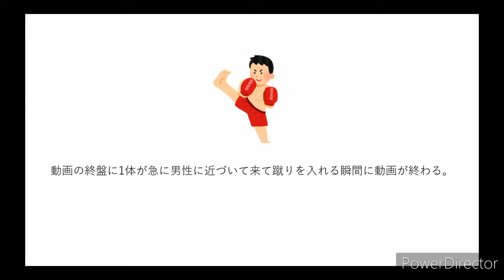検索してはいけない言葉【Blank Room Soup】